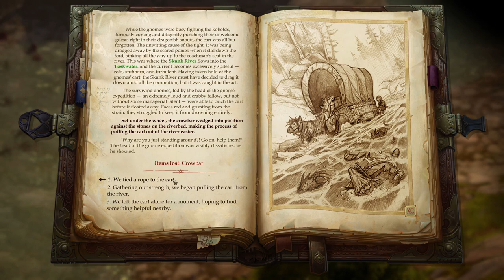19 - Pathfinder: Kingmaker (SK/CZ) - Problémy s trollmi a na Bald Hilltop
Po zistení, že v Narlmarches sa zjavili divní trolli, sme sa vybrali do týchto končín a pri brode cez Skunčiu rieku sme narazili na gnóma Jubilosta, ktorý - okrem toho, že je to pekne nepríjemný týpek - je aj alchymista. Okrem toho sme okamžite zistili, že Tartuccio, ktorého sme pred pár týždňami vykostili, je nejakým řízením osudu nažive. Keď sme Jubilostovi zachránili náklad (chceli mu ho ukradnúť koboldi vedení Tartucciom a takmer skončil utopený), pridal sa k nám (čítaj: odobral sa do mesta) a získali sme nejaké pomocné informácie. Napríklad že trpaslíčie ruiny, po ktorých pátra Harrim, by mali byť niekde neďaleko (a áno, ak sú neosídlené, mohli sa stať dupäťom trollov).
Následne sme sa vrátili do mesta, pretože som jednak chcel hodiť ďalší pokec s Jubilostom, a dobre sa stalo, lebo náhle (a pred termínom) vyskočil problém na Bald Hilltop. Odobrali sme sa tam a po krátkom boji sme zatĺkli nielen odkiaľsi sa hrnúce pavúky, ale aj nymfu či dryádu, ktorá ich zjavne povolávala. Po návrate do mesta sme zistili, že z Jubilosta sa dá urobiť Sulík (akože... je tu fakt silná podobnosť) a tak sme ho aj tak využili (zaplácli sme ním miesto financministra) a že Tristian potrebuje ešte pár hodín na vyriešenie zvyšku pavúčikov, čo nám behajú po pašaliku. Tak sme namiesto hlivenia vyrazili na mapovaciu akciu. Tristianovi sa jeho úsilie podarilo a to nám otvorilo možnosť vyriešiť jeho upgradovací event (Loyalty na rank II), ako aj Kassilov event mesiaca na pobavenie obyvateľstva (vojenskú prehliadku).
Na záver dorazila delegácia v zostave Jhod, Tristian a Linzi a oznámili mi, že s prekliatím na Bald Hilltop sme ešte neskončili...
Technická poznámka: robte premyslené veľké sejvy v súvislosti s eventami. Vyzerá to, že "ten hod" na DC, ktorý rozhoduje o výsledku, sa robí posledný deň resp. po uplynutí času.